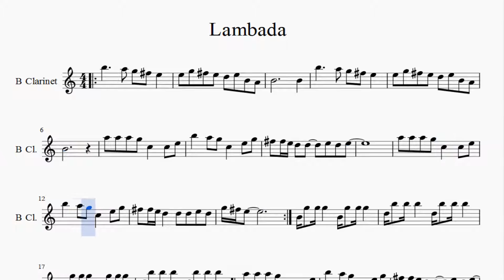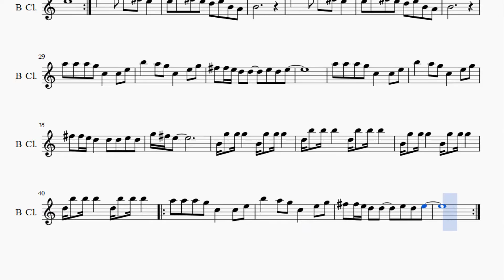Partitura Kaoma - lambada versión Uno Clarinete Soprano